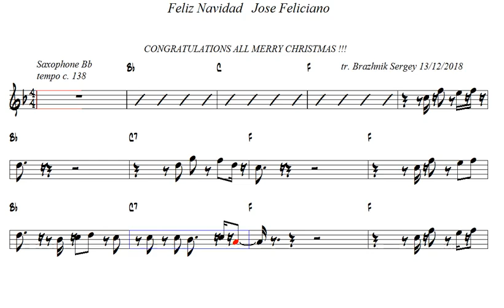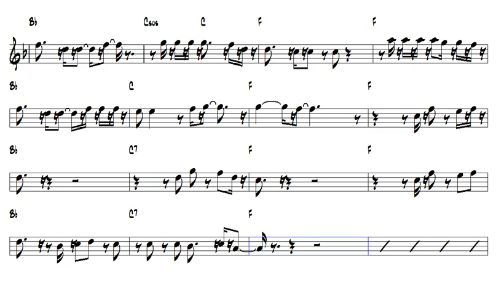Feliz Navidad Jose Feliciano Tenor Sax